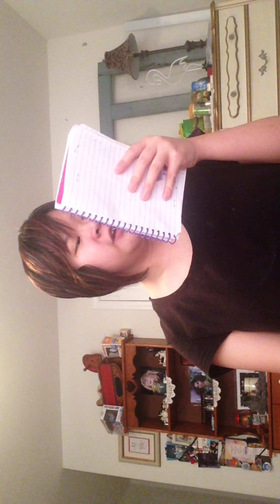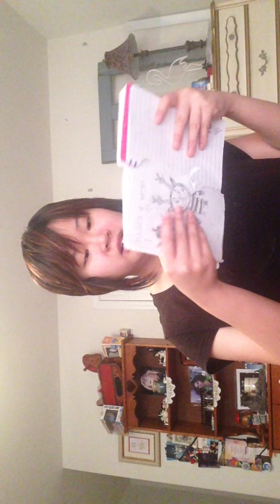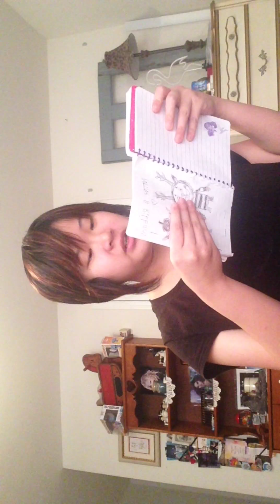Q&A Answers + Face Reveal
My eyes were kind of dry so I might blink a lot. Sorry if it's not in the best quality.